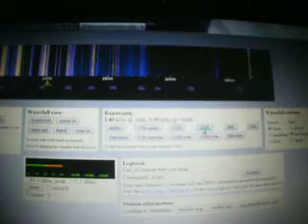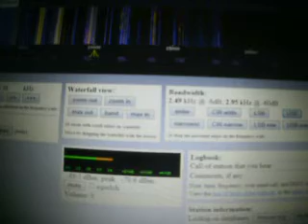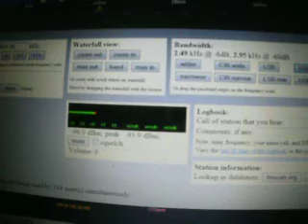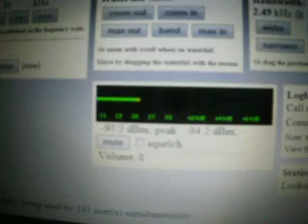Gadner Volmet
Uno de los boletines meteorologico para los aviones tranoceanicos que vuelan de Europa a Estados unidos y Canada.Escucha realizada con radio SDR.